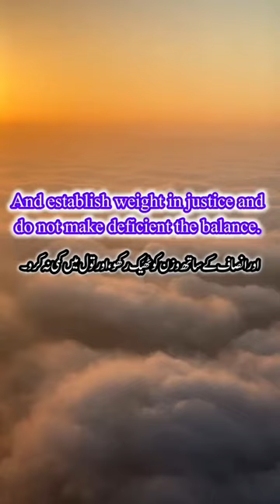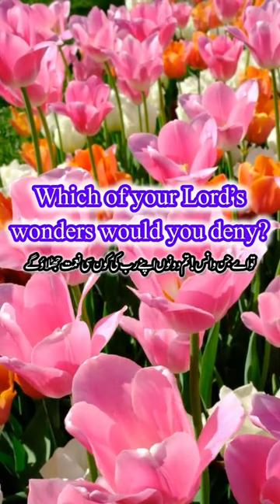اور اسے بولنا سکھایا ۔@RamzanQaddir